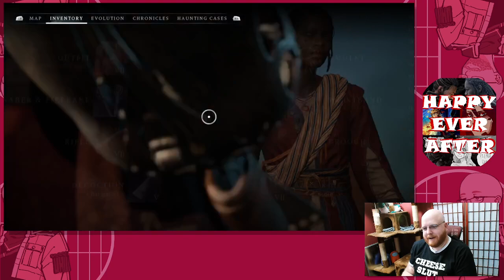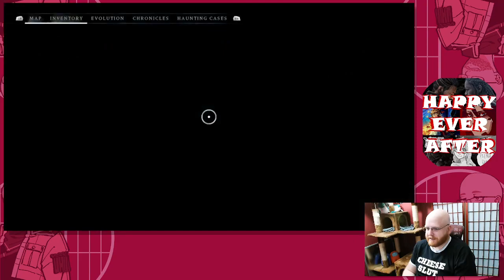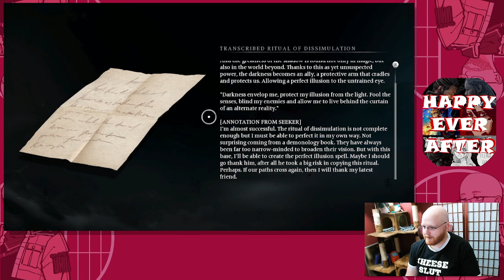Banishers: Ghosts of New Eden - Ep. 13 - Amazing Grace